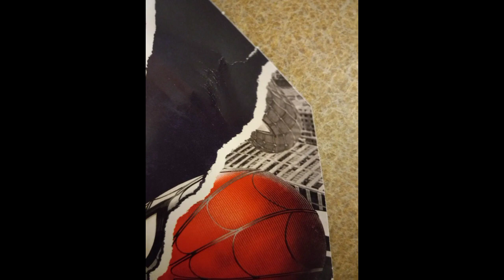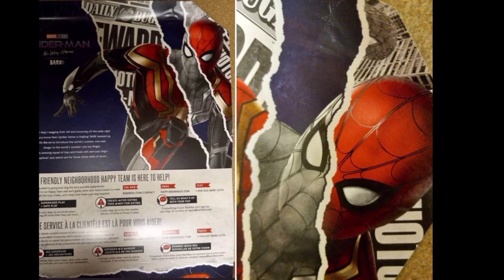Spider-Man no way home movie new TV spot and new promotion poster breakdown Tamil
Instagram details
Marvel + DC + Hollywood + Gaming Updates all Updates Tamil & English